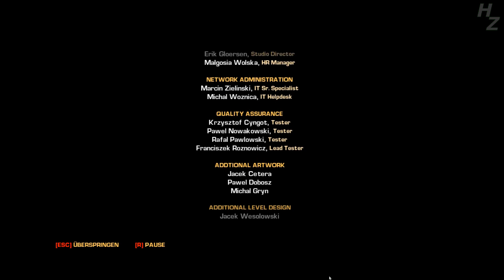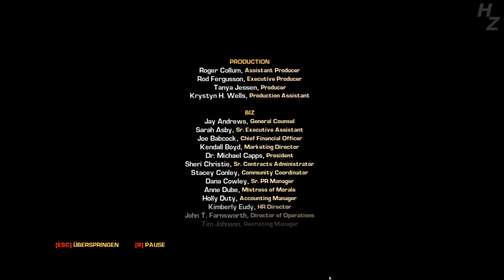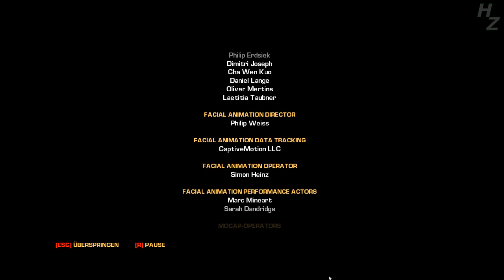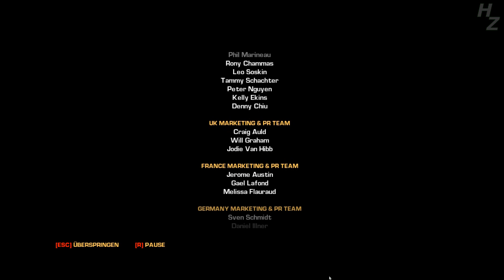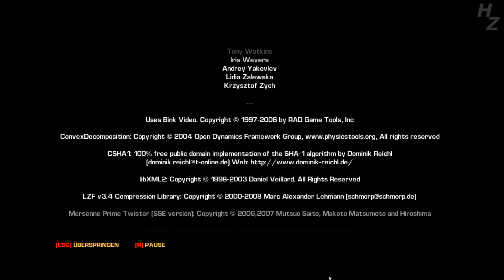Let's Play Bulletstorm #27 | Deutsch HD | Slexx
Let's Play Bulletstorm von Slexx